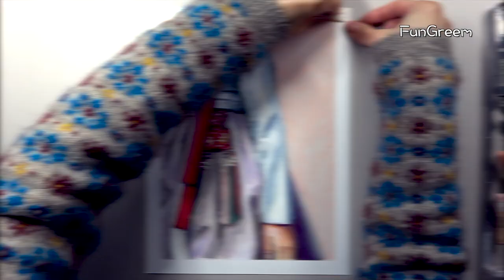Oil Pastel Drawing : HanBok 한복 From Sketch To Finish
🎨 Art Materials

Paper : 400 Series Strathmore Mixed Media Paper

Oil Pastels :
- Caran d’Ache Oil Pastels
- Mungyo Soft Oil Pastels
- Sennelier Oil Pastels

(*Specific color numbers are inside the video)

 Faber-Castell Pitt Oil Base Sanguine for Sketch

Blending Stumps

PrismaColor Pencil : Dark Brown, White

🙏🏼 Ref Image

🎶 Music